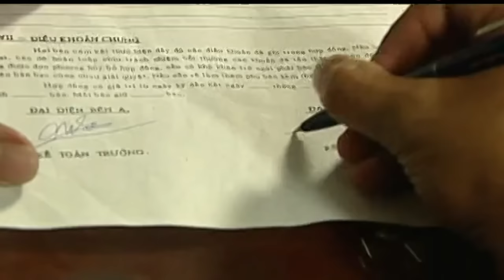THẬT LÒNG ANH RẤT YÊU EM | NHẠC TRẺ MỚI TUYỂN CHỌN HAY NHẤT 2024 | NHỮNG BẢN BALLAD TUYỂN CHỌN 2024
PLAY PLIST:

1. Thật Lòng Anh Rất Yêu Em
2. Thấm Thía
3. Người Ta Có Yêu Em Đâu
4. Tại Em Không Hiểu
5. Em Đừng Buồn Nhé Em
6. Bước Tiếp Hay Quay Về
7. Tôi Sẽ Cố Quên Em
8. Không Bao Giờ Bó Tay 2
9. Quan Tâm Vì Yêu Em
10. Nhường Em Cho Yêu Thương Khác
11. Vỡ Mộng
12. Hai Trái Tim Một Nhịp
13. Nặng Tình Hay Nhẹ Lòng
14. Anh Là Người Chung Tình
15. Dẫu Bao Năm Anh Cũng Chờ
16.Cơn Mưa Ướt Nhem